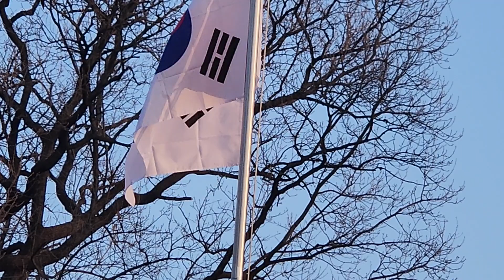정상에서 휘날리는 ㅌ ㅐ극기 를 보니 국뽕이 차 오른다.. 나는 과연 조국 을 위해 무엇을 한 것인가?